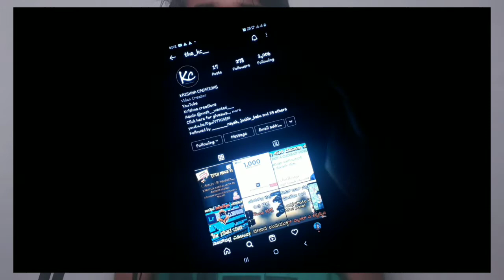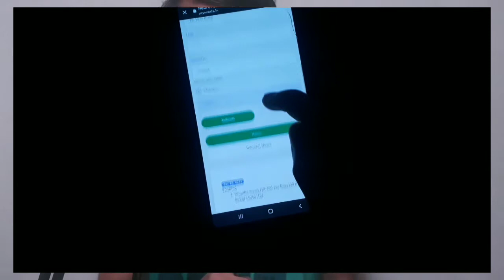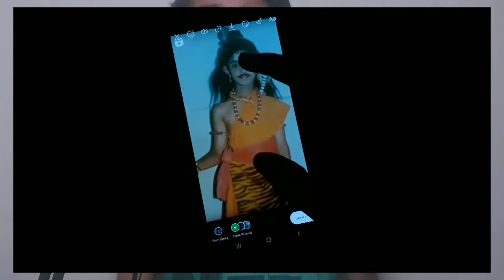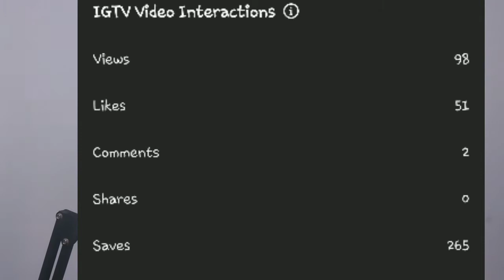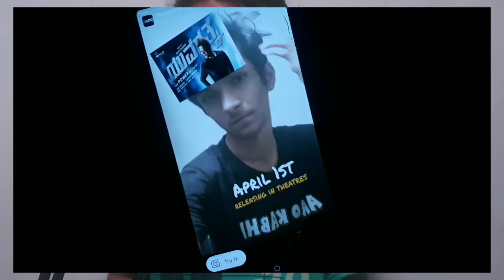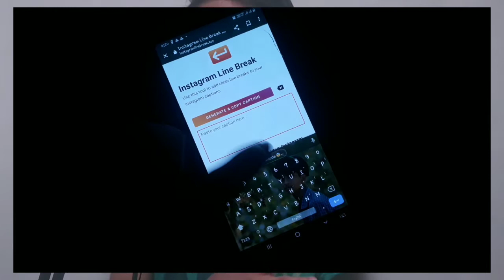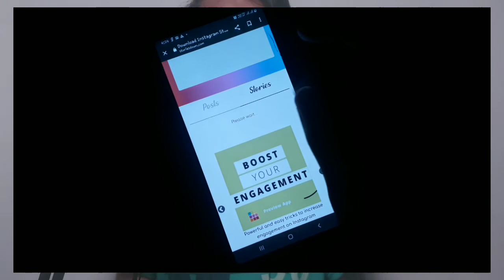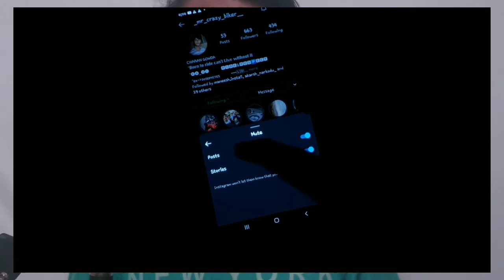15 Instagram Tips And Tricks in Kannada | KC